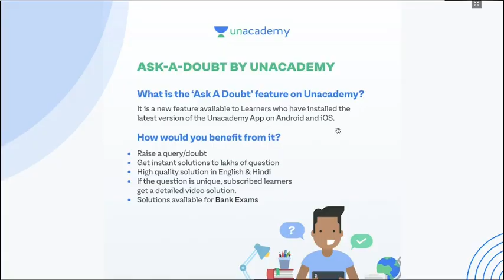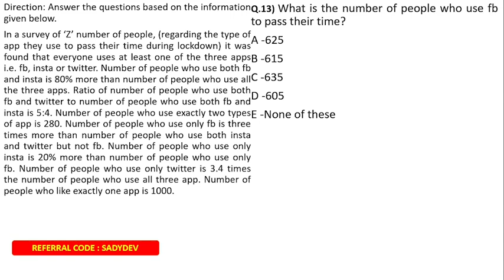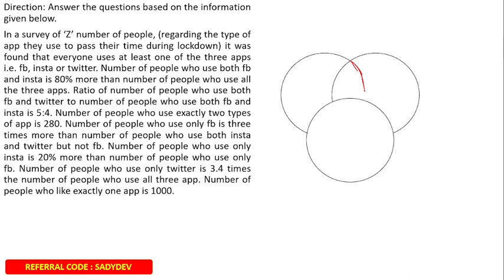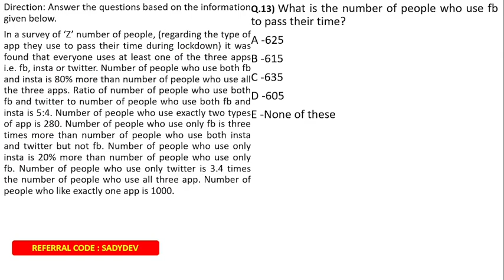VENN DIAGRAM BASED CASELET 03 (MODERATE LEVEL) I IBPS RRB PO MAINS 2021 | Tamil | Sadeesh Devraj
In This Session, Sadeesh Sir will discuss VENN DIAGRAM BASED CASELET 03 (MODERATE LEVEL)  in தமிழ் for IBPS RRB PO MAINS 2021 in Tamil, This session is very helpful for all Bank aspirants.

Explore our latest **Ask a Doubt feature** in 3 Easy Steps:

1. Step 1: Open """"""""Ask a Doubt"""""""" Section on Uancademy App.
2. Click a photo of the question, Crop & Upload.
3. Select your Subject

You can enrol to Unacademy Subscription and get the following benefits:
1. Learn from your favourite teacher
2. Dedicated DOUBT sessions
3. One Subscription, Unlimited Access to Live Online Classes and Videos
4. Real-time interaction with best-in-class teachers
5. You can ask doubts in live online classes
6. Limited students in each Class
7. Download the videos & watch offline

About the educator: He has over 4+ years of teaching experience. He has also cleared the interview for IBPS RRB PO twice. He is associated with the organization Chennai Race, Puducherry.